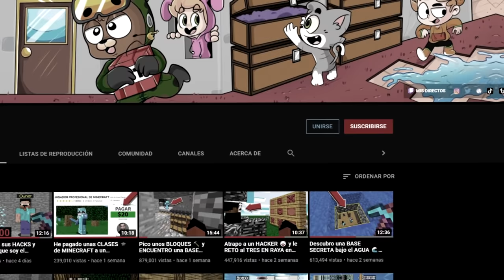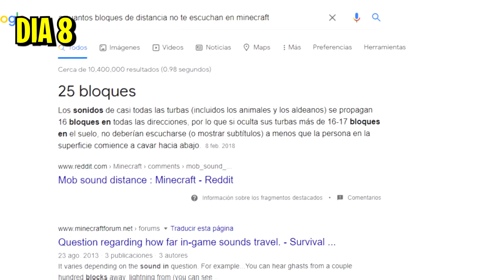SOBREVIVÍ 100 DÍAS dentro de una BASE SECRETA de MINECRAFT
👉 Hazte con el libro de esta serie

Servidor: mc.hydracraft.es